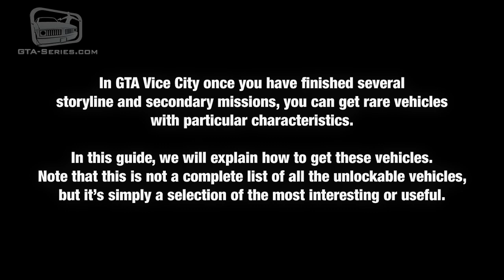GTA Vice City - Tips & Tricks - Unlockables Vehicles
Grand Theft Auto Vice City Tips & Tricks Walkthrough Video in High Definition

Unlockables Vehicles - In GTA Vice City once you have finished several storyline and secondary missions, you can get rare vehicles with particular characteristics. In this guide, we will explain how to get these vehicles. Note that this is not a complete list of all the unlockable vehicles, but it's simply a selection of the most interesting or useful.